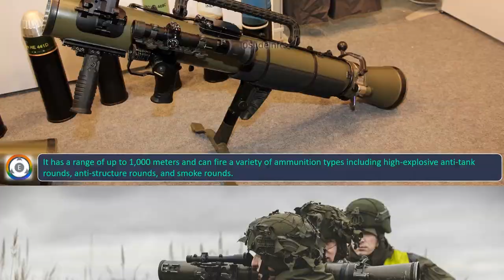Saab Carl-Gustaf M4 Production Line in India